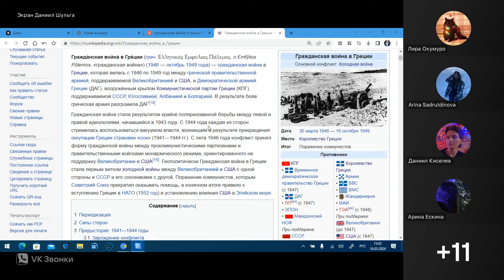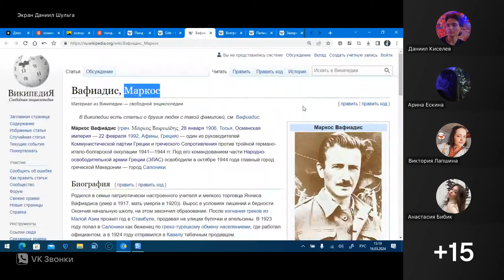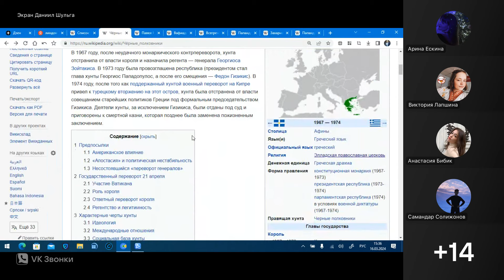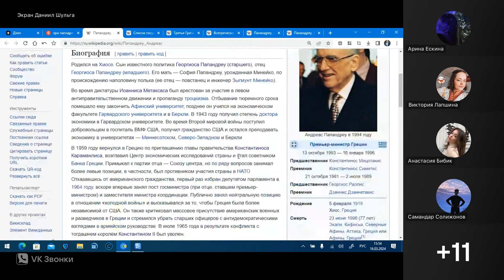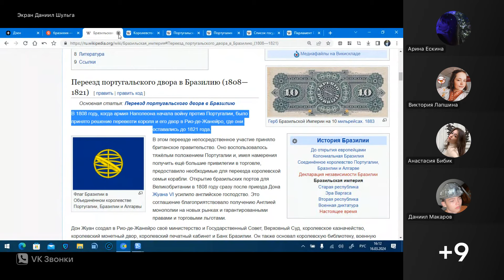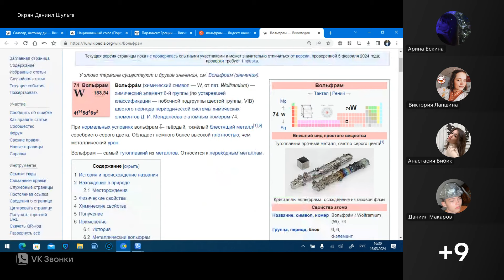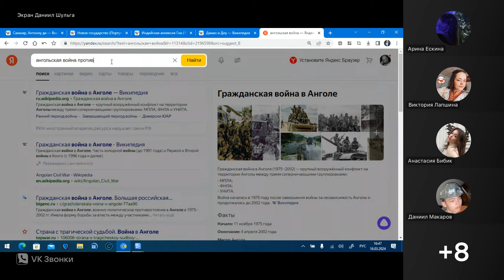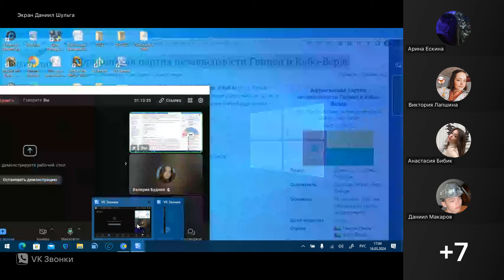Греция и Португалия во втор. пол. XX века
Поговорим о пути двух прежде очень великих государств Европы в новейшее время